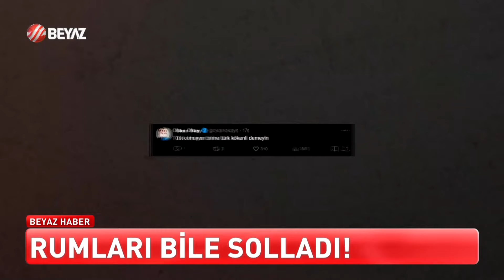BU NASIL TÜRK?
Beyaz Ana Haber, Türkiye'de ve Dünya'da yaşanan gelişmeler, hayatın içinden haberler, doğru ve tarafsız bakış açısıyla hafta sonu 18.30'da Beyaz TV ekranlarında...